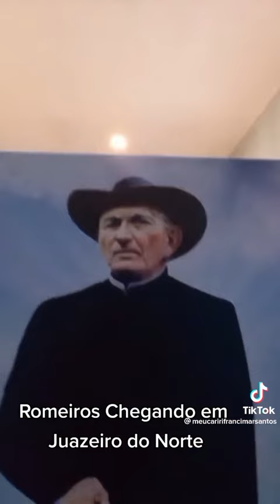PADRE CÍCERO JUAZEIRO DO NORTE 2023